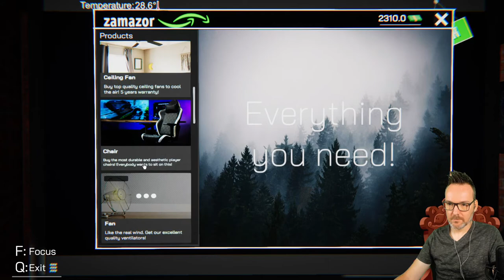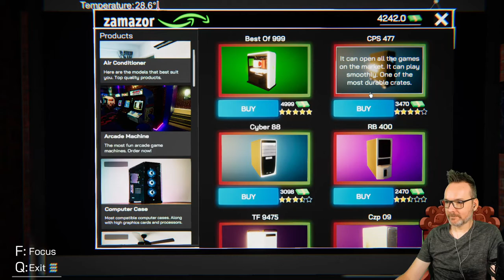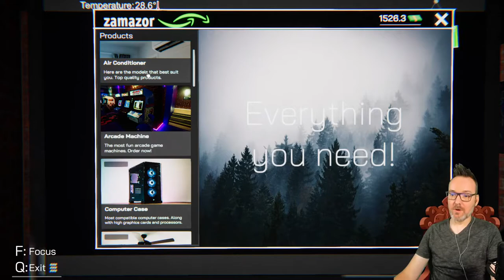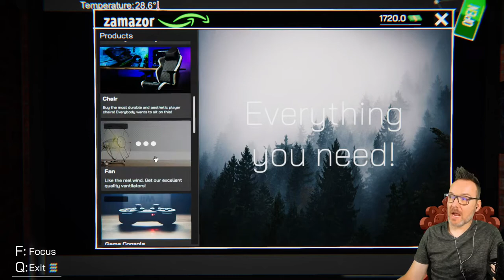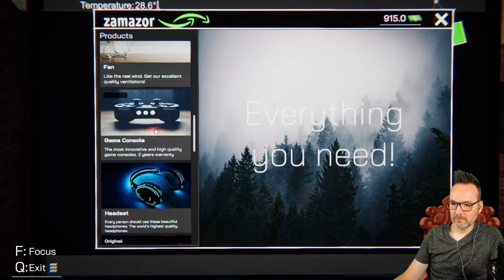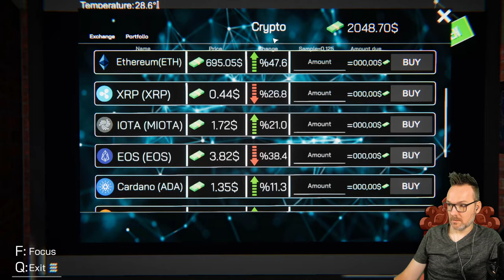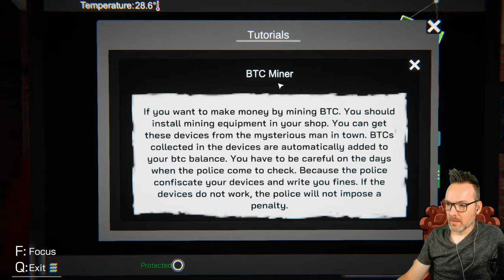Internet Cafe Simulator I Episode 4